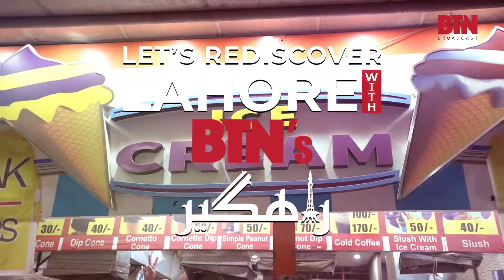Best Slush in Lahore 2021 | Real Fruit Slushies | Super Slush Point Samnabad | BTN Food | Rahgir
The most famous Slush Point in Samnabad with real fruit slushies and peanut coated ice-cream.
BTN Food | Rahgir.